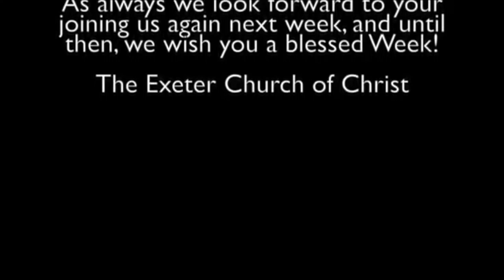"5 Temptations Common to Seniors"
Featuring Minister: Ron Hull